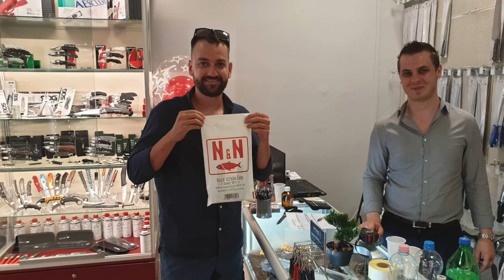Életem első tradícionális MAGYAR BICSKÁJA!! NN-knives FEJESGÖRBE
Amennyiben tetszik, amit csinálok és szívesen látnál több videót a témában, akkor ezen a linken keresztül tudod támogatni a csatornát:
Itt tudsz követni:
Videós felszerelés:
Canon 77d
„Kérlek benneteket mindig tájékozódjatok a helyi és hatályos erdőjárási törvényekkel kapcsolatban. Minden esetben tartsátok be a területre vonatkozó szabályokat és esetleges tilalmakat. A különböző eszközök használata és tevékenységek engedély kötelesek lehetnek. Szeressük és tiszteljük az erdőt!:)"